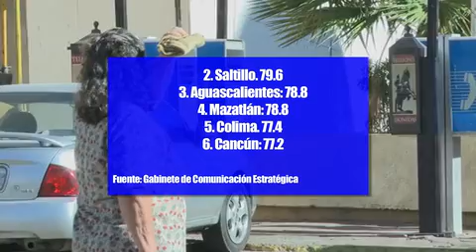Ubican a Durango como la novena mejor ciudad en el Índice de Calidad de Vida